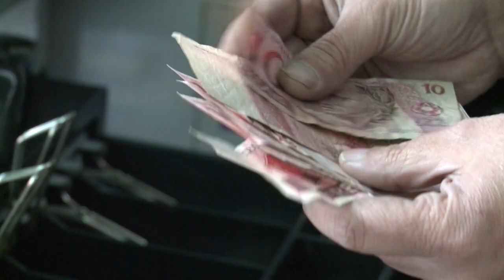Governo de SP decreta quarentena no estado | AFP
O estado de São Paulo, a mais rico do Brasil, vai entrar em quarentena. A partir da próxima terça-feira, todos os 645 municípios entrarão em quarentena, anunciou o governador João Doria. O estado tinha 396 casos confirmados da Covid-19 até 18 horas desta sexta. Ao todo, são 9 mil casos suspeitos. STOCKSHOTSN°1MT41R